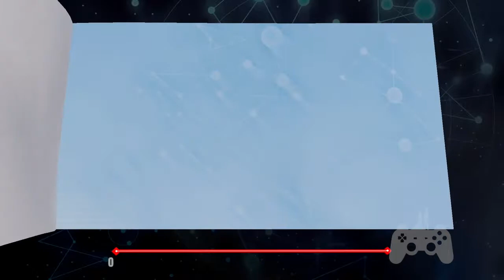LEGO Dimensions: LEGO Batman Movie Part 6 - The Phantom Zone